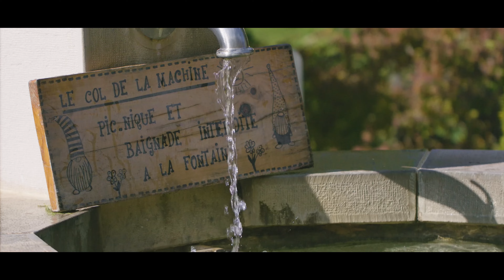ROSSIGNOL | SS22 ESCAPER ROAD BIKE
"Miles of road, bends with a scenic view and the perfect friendship. For the space of an afternoon, Chloé Chevalier, a biathlete, Clément Arnault, a cross-country skier, and Loic Guigonnet, a Rossignol technician for all world biathlon events, go on an energetic cycle ride up to Col de la Machine in Vercors. Follow their freewheeling adventure."

"Des kilomètres d’asphalte, des virages avec vue et une amitié sans failles.
Le temps d’un après-midi, Chloé Chevalier, biathlète, Clément Arnault, fondeur, Loic Guigonnet, technicien Rossignol sur toutes les épreuves mondiales de biathlon se dirigent avec énergie vers le col de la Machine. Suivez leur aventure en roue libre."

"Viele Kilometer Asphalt, Kurven mit tollen Aussichten und eine Freundschaft, der nichts etwas anhaben kann. An einem Nachmittag erklimmen Chloé Chevalier, Biathletin, Clément Arnault, Langläufer und Loic Guigonnet, Rossignol-Techniker für alle weltweiten Biathlon-Wettkämpfe, gemeinsam voller Energie den Col de la Machine. Folge ihrem Abenteuer."

"Chilometri di asfalto, curve con vista e un'amicizia incrollabile. Per un pomeriggio, Chloé Chevalier, biatleta, Clément Arnault, fondista, Loic Guigonnet, tecnico Rossignol in tutte le gare mondiali di biathlon, si dirigono con vigore verso il Col de la Machine. Segui la loro avventura a ruota libera."

"Kilómetros de asfalto, curvas con vistas y amistad incondicional.
En una tarde, Chloé Chevalier, deportista de biatlón, Clément Arnault, fondista, y Loic Guigonnet, técnico de Rossignol en todas las pruebas mundiales de biatlón, se dirigen con energía hacia el puerto de La Machine.
Déjate llevar por sus aventuras."